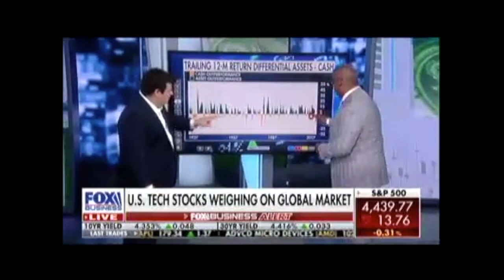Cash Is Very Rarely King, So Dont Bet On It To Beat Assets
Timing the market is hard. Choosing when to hold assets vs cash is even harder. If your time horizon is a few years (which is what is is for most investors), just focus on getting a diversified set of assets. Bob Elliott @BobEUnlimited joined Charles Payne on @FoxBusiness on Sept 19th to discuss the pros and cons.